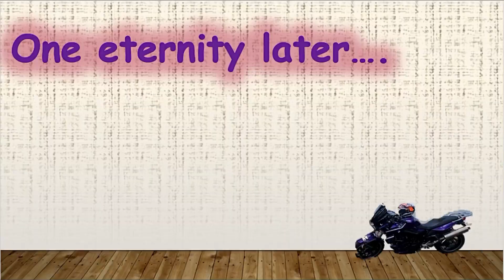KITTY - THE STORY UNTOLD